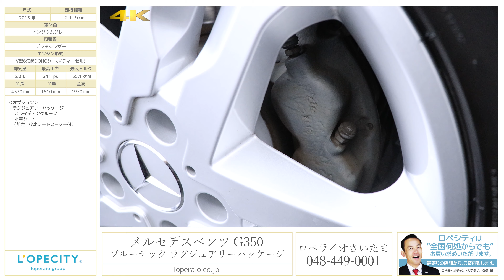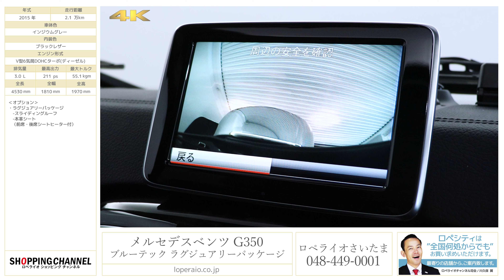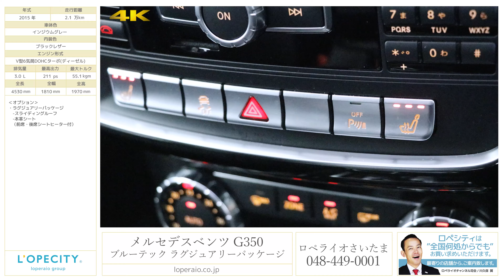メルセデスベンツ G350ブルーテック ラグジュアリーパッケージ 2015年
インジウムグレー/ブラックレザー、右ハンドル、正規ディーラー車、ラグジュアリーPKG【車検R2年9月迄】

ロングセラーの大定番！G350BlueTECの入庫です！マストオプションのラグジュアリーパッケージを装備した1台でございます！街乗りもこなす本格SUVのGクラスは、多くのモデルが存在するメルセデスベンツの中でもトップクラスのリセールバリューを誇ります。こちらはディーゼルエンジンですので、お財布にも優しい1台です。

‹オプション›
・ラグジュアリーパッケージ
　-スライディングルーフ
　-本革シート（前席・後席シートヒーター付）

‹標準装備›
メディアインターフェイス（ipod/AUX/USB）、ハーマンカードンサウンドシステム、12スピーカー、マルチファンクションステアリング、電動サンルーフ、PTS（パークトロニックシステム）、ステンレス背面タイヤカバー、ABS(アンチロック・ブレーキング・システム）BAS（ブレーキアシスト）アダプティブブレーキ(ホールド機能、ヒルスタートアシスト)、アダプティブブレーキライト、（4エレクトロニック・スタビリティ・プログラム）ディストロニックプラス、コーナリングライト、ブラインドスポットアシストリアビューカメラパークトロニック、ベルトフォースリミッター付シートベルトテンショナー（前席・後席左右）、3点式シートベルト、ヘッドレスト（全5席）、SRSエアバッグ（運転席・助手席）、SRSウインドウバッグ、シートセンサー（助手席）、NECK PROアクティブヘッドレスト（前席）、ISO-FIX対応チャイルドセーフティシート固定装置、クラッシュセンサー連動機能・ドアロック自動解除、クロスカントリーギア、電子制御ディファレンシャルロック・イモビライザー、HDDナビゲーション、地上デジタルチューナー、バックモニター、前後パークセンサー

‹主要諸元›
3.0L V6DOHCターボ（ディーゼル）、211PS／55.1kgm、全長4530×全幅1810×全高1970mm

〒335-0036　埼玉県戸田早瀬1-14-10